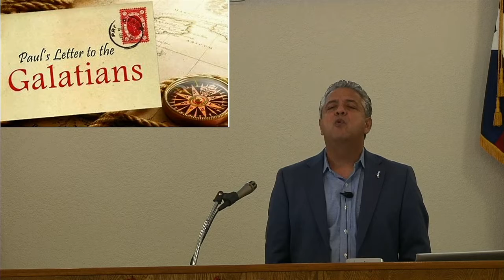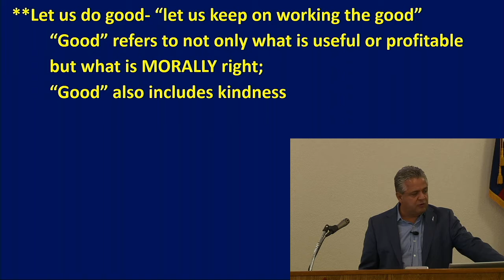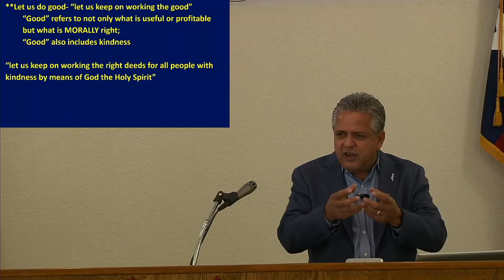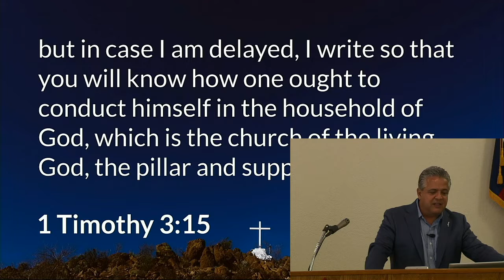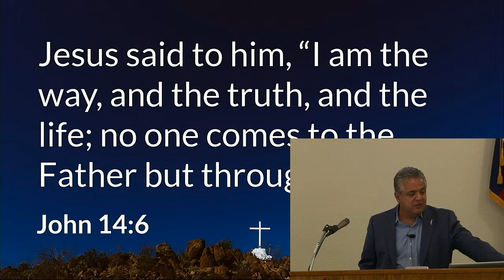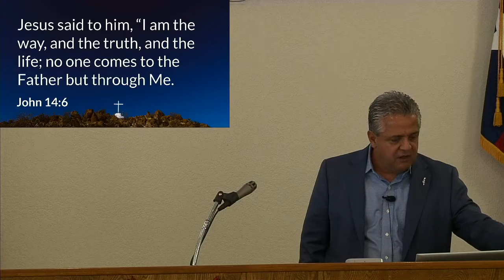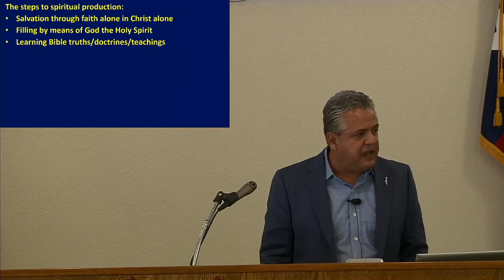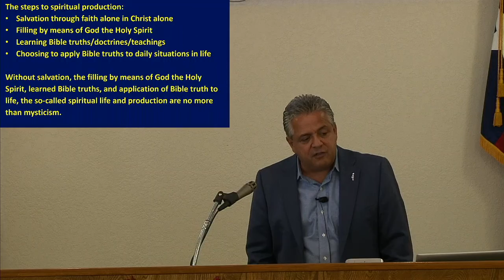10/23/2022 11:00 AM Service (Galatians ch 6)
Galatians ch 6